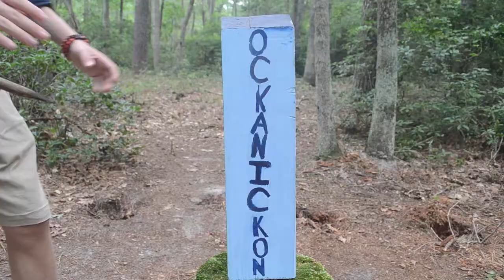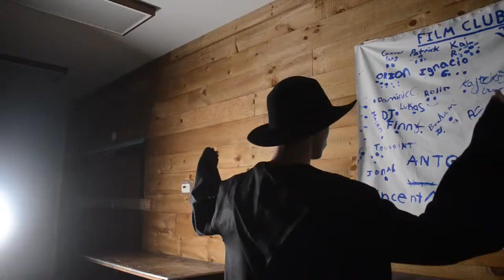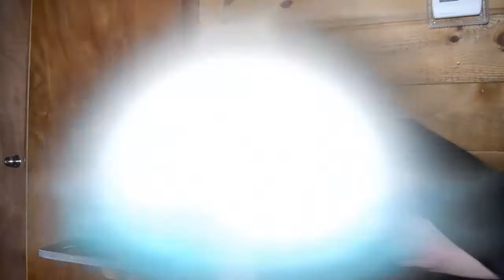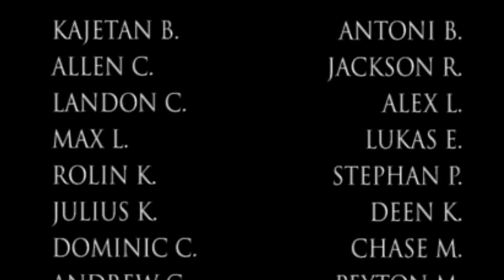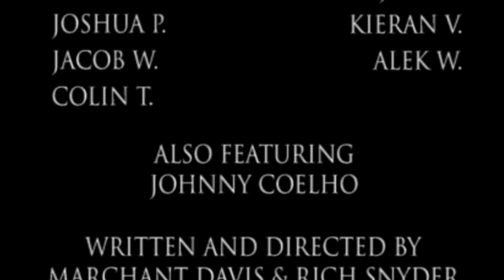Dwayne Davis and the Six Epic Items - The Complete Saga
We hope you enjoyed the Complete Saga of this original Ockanickon adventure film! Read the sample description here- Year's after a falling out, director of S.H.I.E.L.D, Nick Fury calls Dwayne Davis back into adventure. Dwayne must travel all over the realm, and find all six of Ockanickon's Epic Items in order to defeat The Shadow. The Shadow is an embodiment of all things bad, and only the combined power of the Epic Items can stop him (Be sure to read the descriptions in parts 1, 2, and 3 to learn about details that you missed in this film).

In this film we mainly parody Marvel Studios "Avengers Infinity War" & "Avengers Endgame" as well as the "Indiana Jones" saga, but we also reference about 30 other adventure movies/ TV shows. Can you spot all 30 of our references? This video was created by YMCA of the Pines - Camp Ockanickon's film club during the summer of 2019.